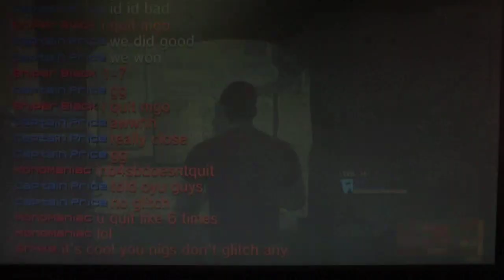MGO - Solo Wing vs Espionage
"its cool you nigs don't glitch any[more]" - Sn4ke/Jupiter